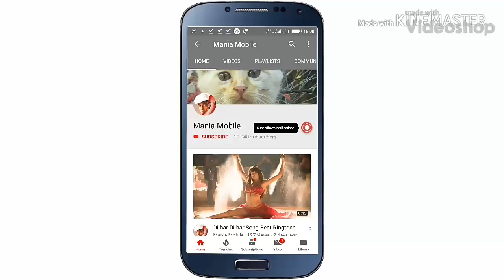Deepavali Special Music New Ringtones now Download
Deepavali special music new ringtone